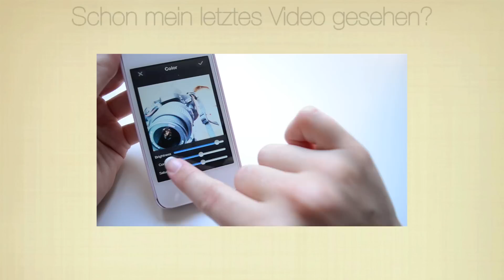MM #29: Meine NAGELPFLEGEROUTINE - Tipps & Empfehlungen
Wenn dieses Video für euch hilfreich & interessant war, dann lasst mir doch ein MAG ICH da :)
Am 03.08. komme ich aus dem Urlaub wieder :)

Ich trage im Video:
T-Shirt: Pacha Ibiza
Augen: Smokey Look mit Kajal
Lippen: XXXL nudes lipgloss von essence (05 forever rosé)

Ihr wollt noch mehr Kontakt mit mir? Dann schaut doch mal hier vorbei:

Kamera: Nikon D5100
Schnittprogramm: iMovie

xxx Marie